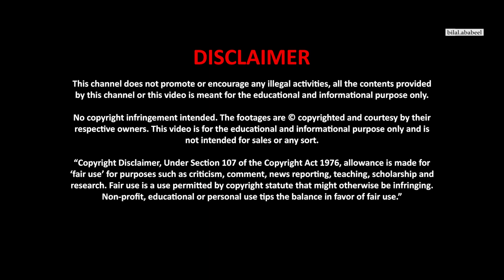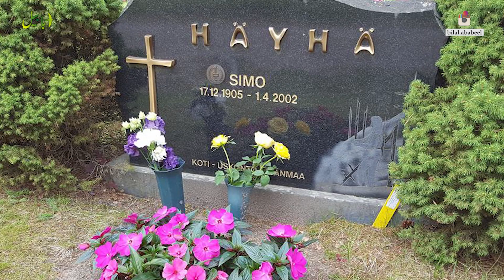The Deadliest Sniper In Military History | Simo Häyhä | The White Death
Simo "Simuna" Häyhä was a Finnish sniper who earned the ominous nickname, "The White Death". He's credited as one of the most accurate snipers of all time with a reported 500+ kills under his belt while enlisted. Today we're learning more about the man behind the rifle.

SPECIAL THANKS TO SATWANT KAUR (WRITER)